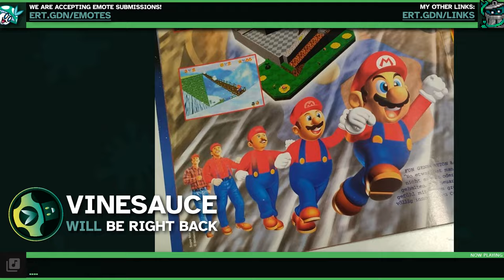[BRB Talk] The Chills, New BRB Screen, 'Garbage Land' and 'Clone Me' will be on Spotify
BRB song is "Effloresce and Deliquesce" by The Chills